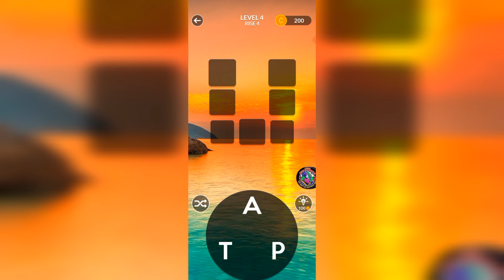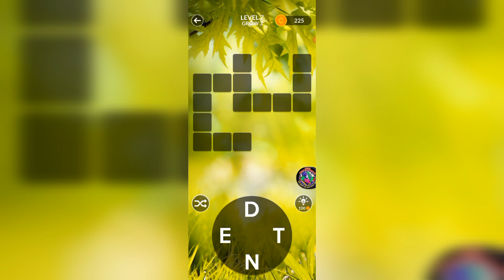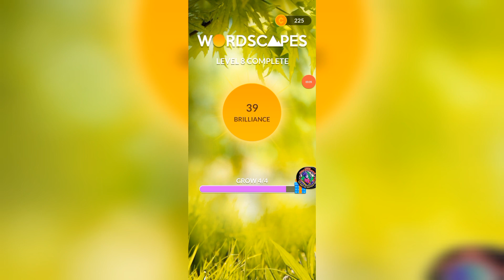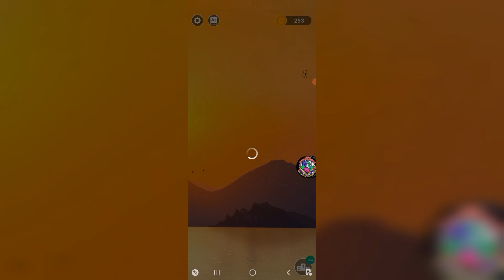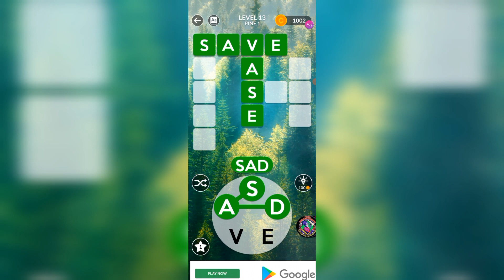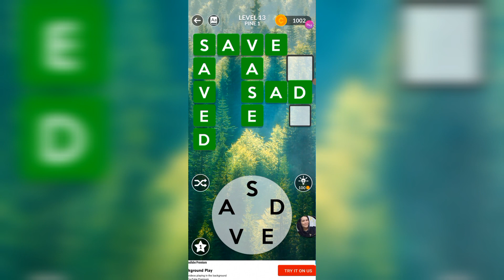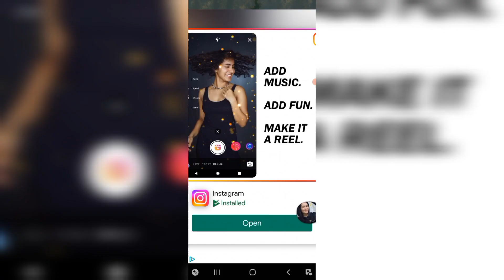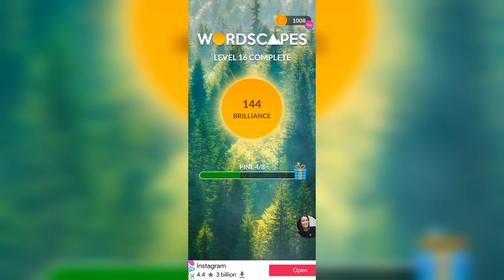WORDSCAPES//ITS HARD BUT ITS GOOD TO YOUR BRAIN